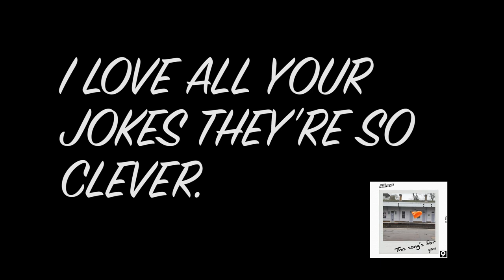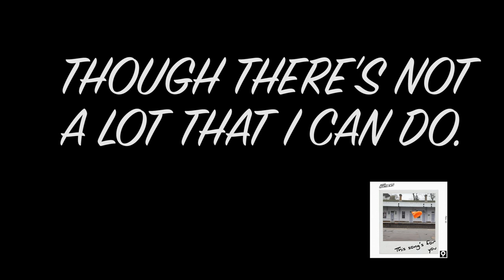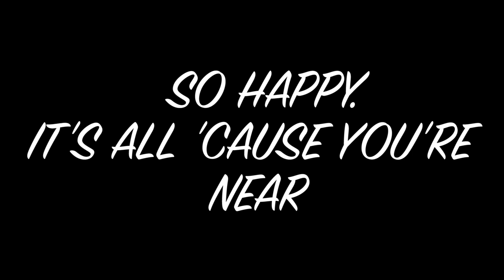MARK MATHEWS - THIS SONG'S FOR YOU - LYRIC VIDEO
Lyric video for Mark Mathews' track: This Song's For You

Mark Mathews is releasing a new track every single month throughout 2017. 'This Song's For You' is May''s track.